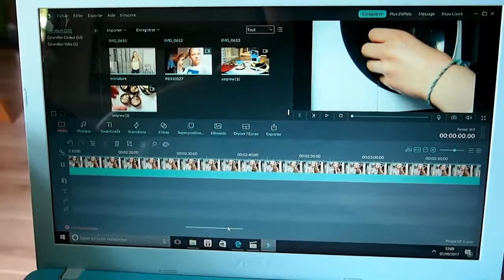MA FRACTURE A L'EPAULE ? / vlog back to school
DESCENDS SI TU AS HATE (OU PAS) D'ÊTRE A LA RENTREE

 Hey tous le monde! Aujourd'hui je vous parle de ma blessure à l'épaule !

Et MOI?

-Pauline
-16 ans
-première
-Rouen

Keur